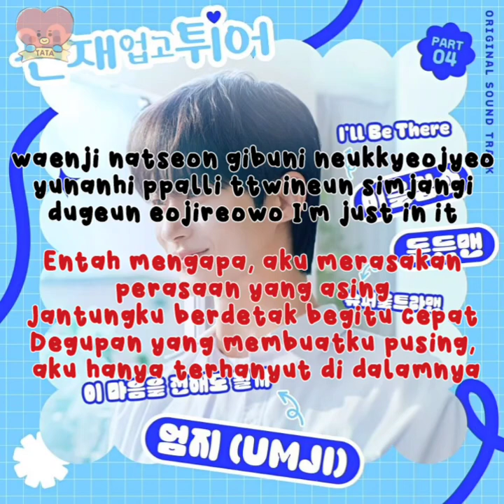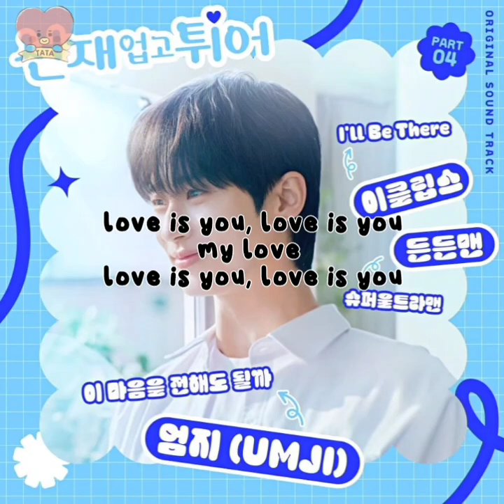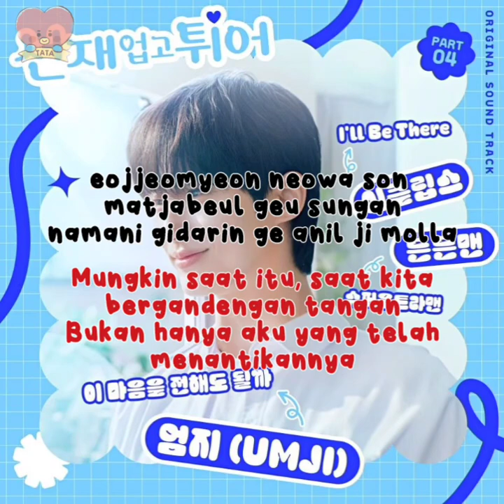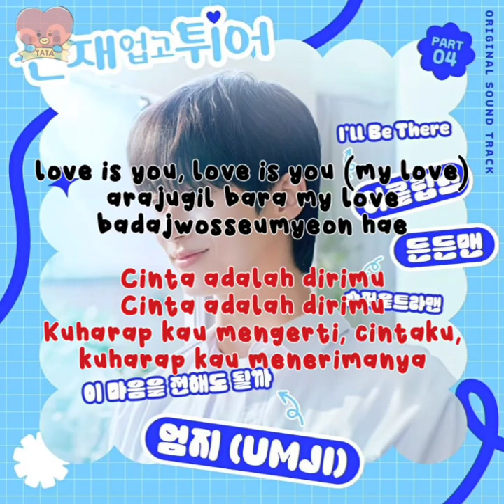Umji - May I Love You_ (Lovely Runner OST Part. 4) Lirik Sub Indonesia + Romanization